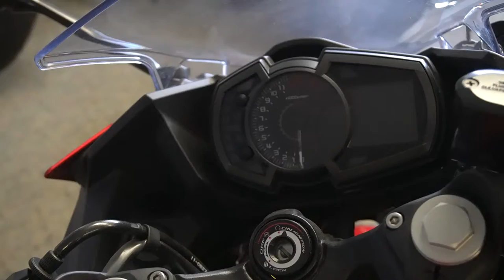2019 Kawasaki Ninja 400 ABS - Used Motorcycle For Sale - Milwaukee, WI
Please visit Southeast Sales Powersports to view this Used RED/BLACK 2019 Kawasaki Ninja 400 ABS for sale in Milwaukee, Wisconsin.

Stock# A25347

Description:
2019 Kawasaki Ninja 400 ABS

STREET BORN. TRACK INSPIRED.
Aggressive styling and advanced performance are at the core of the 2018 Kawasaki Ninja® 400 sportbike. With an all-new engine and a lightweight chassis, this approachable sportbike offers the perfect balance of everyday street riding and sport riding. The 399cc twin cylinder engine delivers smooth and broad power that is easy to use for a range of riders. Featuring game-changing power and legendary Ninja performance, the all-new Ninja 400 has set the bar higher.

Features may include:

NEXT-LEVEL POWER
The all-new engine delivers a balance of high performance and easy-to-use power
ADVANCED LIGHTWEIGHT ENGINE
The all-new engine features a downdraft intake and large air box which contribute to increased power at all RPM
CLAS LEADING 399cc TWIN-CYLINDER ENGINE
The largest disoplacement engine in this class delivers smooth, easy-to-use power for maximum rider confidence while also offering outstanding fuel efficiency
The assist function provides an exceptionally light clutch pull and produces a wide clutch engagement range for confort and confidence. The slipper function reduces the effect of back-torque for smooth and seamless downshifts
ROLL-ON ACCELERATION
Best-in-class roll-on acceleration to confidently accelerate up to speed
HANDLING
Chassis dimension designed to deliver confident handling with a moderm sporty feel at all speeds
TRELLIS FRAME
Similar in design to the unprecedented Ninja H2™ hypersport bike, the tube-type trellis frame is light in weight for smooth control and handling
41mm FRONT FORK
A large diameter front fork provides increased steering precision at low speeds and reduced flex at higher speeds for enhanced handling
COMFORTABLE RIDING POSITION
A sporty yet relaxed riding position accommodates a wide variety of riding situations
Clip-on style handlebars offer a raised position for added comfort
Narrow seat design and low 30.9" seat height